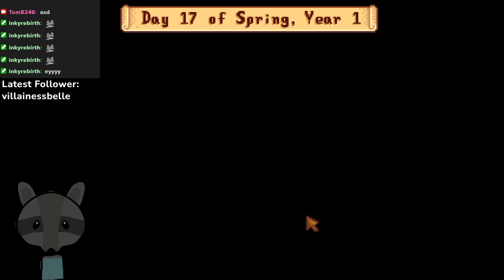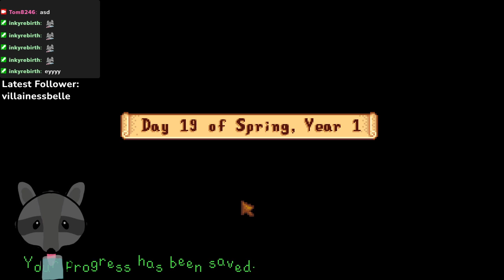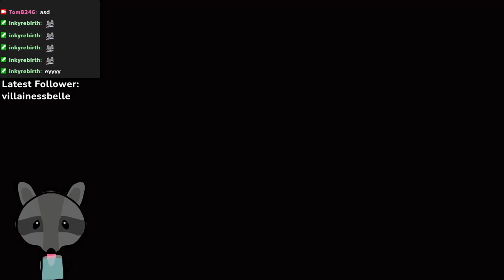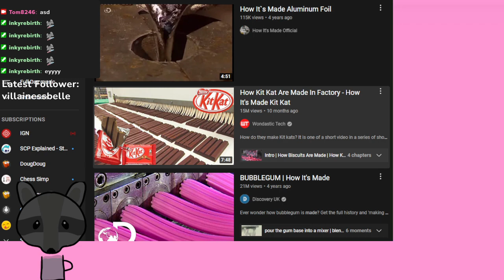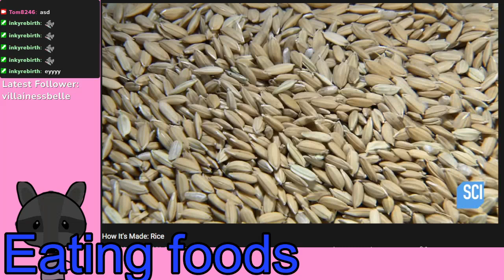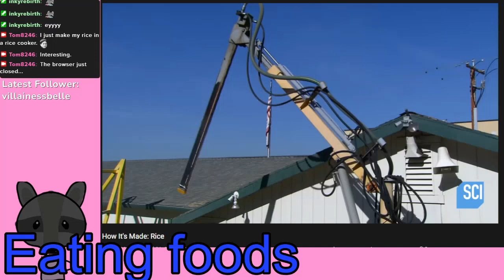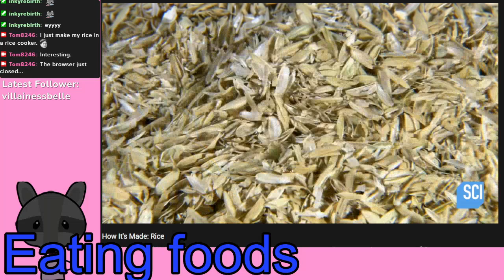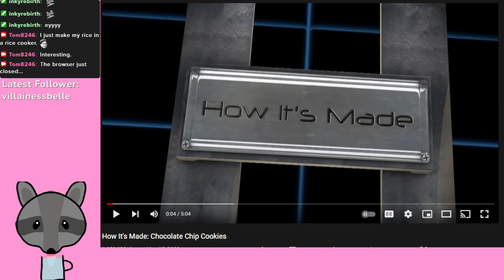Slowly losing all my braincells.